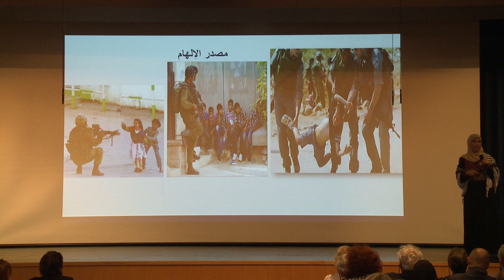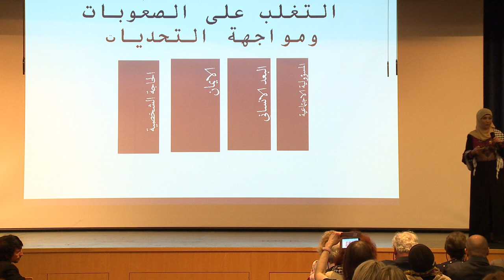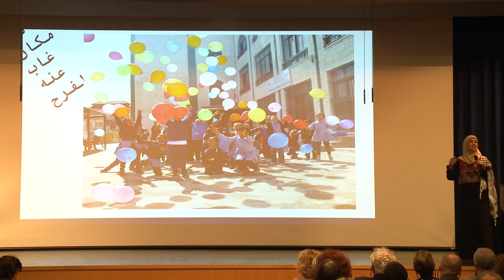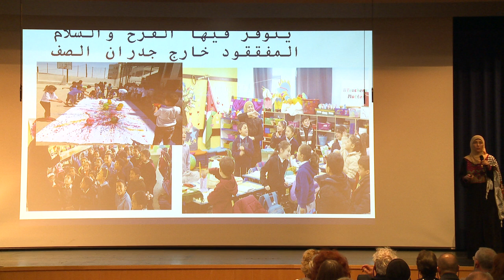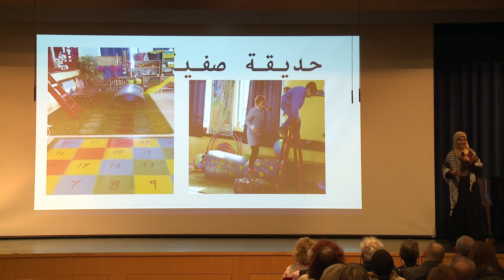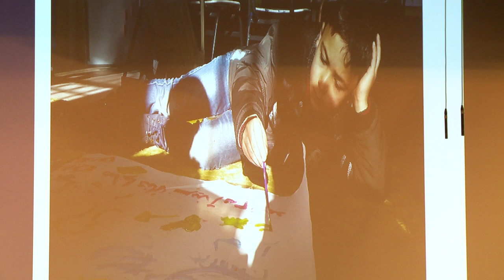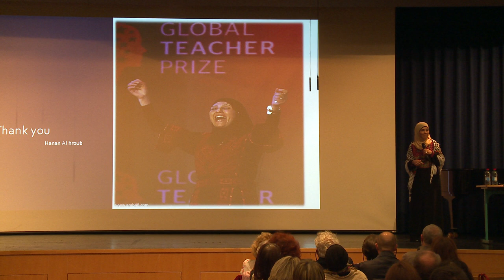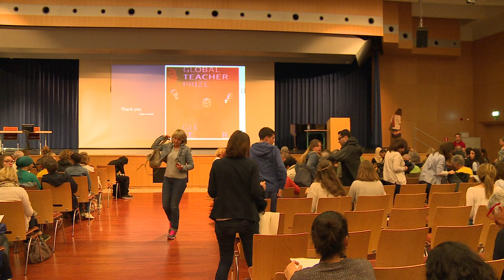Hanan al-Hroub (FR)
Hanan Al Roub a reçu le prix de la meilleure enseignante du monde en 2016 par la Fondation Varkey (le Global Teacher Prize, le « Nobel de l’enseignement » a pour objet de revaloriser le statut de la profession enseignante), prix très médiatisé, entre autres parce qu’il fut annoncé par le Pape François et encouragé par le Prince William.
L’approche d’Hanan, qui consiste à réduire les comportements violents des écoliers palestiniens, a été forgée par sa propre expérience. Hanan a en effet grandi dans le camp de réfugiés de Dheisheh, au sud de Bethléem. Pendant la seconde Intifada, dans les années 2000, son mari a été blessé par les tirs de soldats israéliens sous les yeux de leurs enfants, qui en furent profondément choqués. Depuis, cette institutrice a créé une méthode ludique qu’elle met en pratique dans l’école d’Al-Bireh où elle enseigne, près de Ramallah. Son livre, Jouer et apprendre, démontre les effets bénéfiques des jeux éducatifs sur le psychisme d’enfants évoluant dans un environnement marqué par la guerre mais aussi sur le psychisme de tous les enfants.
Organisation: CPJPO
En partenariat avec: Kolléisch, CSI Letzebuerg, Caritas Luxembourg, ASTM